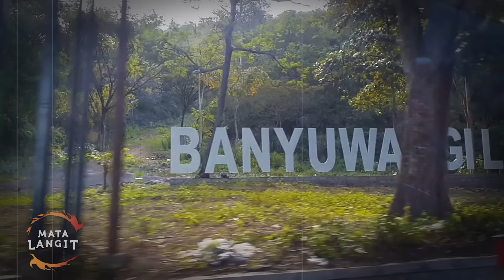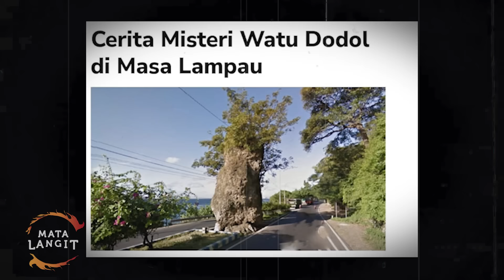366 - MISTERI GERBANG KERAJAAN GAIB DI WATU DODOL BANYUWANGI, JAWA TIMUR.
Channel youtube "MATA LANGIT" adalah channel misteri yang menampilkan Panglima Langit sebagai Praktisi Spiritual dan Artis Ratna Listy sebagai Host. Channel ini berisi konten:

Melalui channel ini kami ingin berbagi pengalaman dan edukasi tentang hal-hal yang berkaitan dengan dunia gaib. Bahwasanya penyakit yang disebabkan oleh gangguan gaib itu nyata adanya. Dan kami siap membantu jika ada Sobat Mata Langit yang membutuhkan bantuan spiritual.

ALAMAT KLINIK MATA LANGIT:
Jl. Pesona Amsterdam blok i9 / 2, Kota Wisata Cibubur. Bogor
(Harus Dengan Janji)

INFO PENGOBATAN:
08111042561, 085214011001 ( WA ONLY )